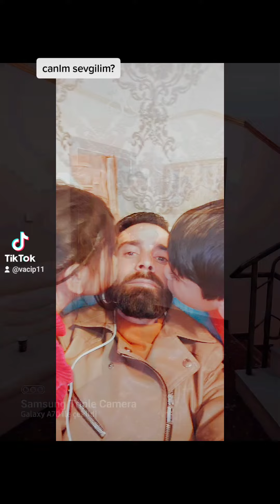seni sevsem de sevmesem de sana bisey olursa en birinci benim canlm yanar